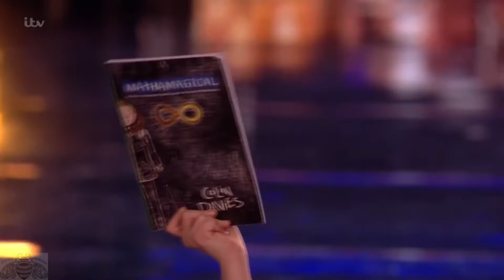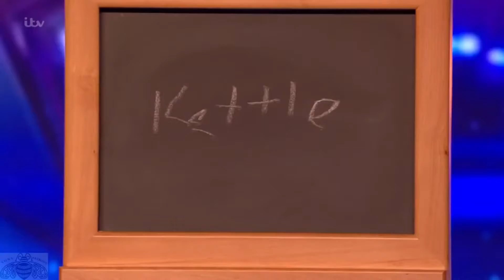Top 5 Мagicians Britain s Got Talent 2017